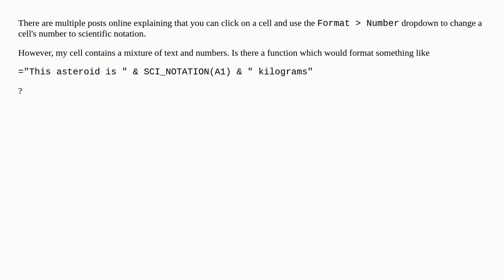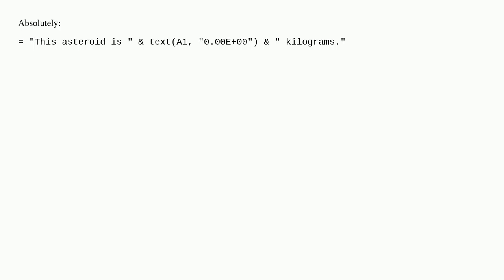Is there a Google Sheets function to format numbers in scientific notation?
A special thanks goes out to the community